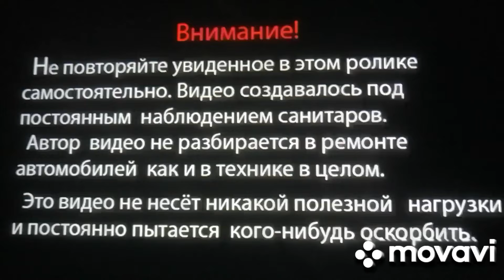4 июля 2024 г. Миниэкскаватор. Зачем удлинил отвал